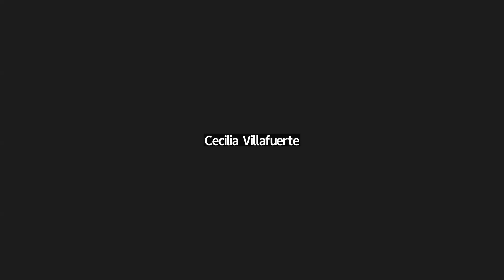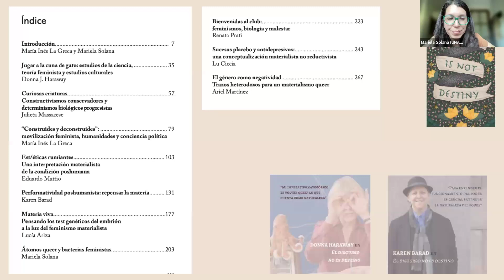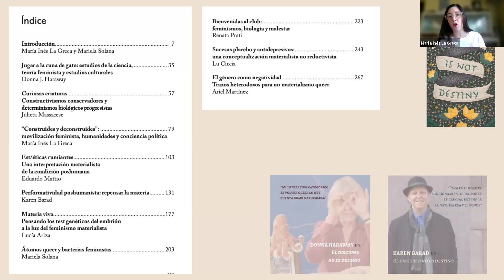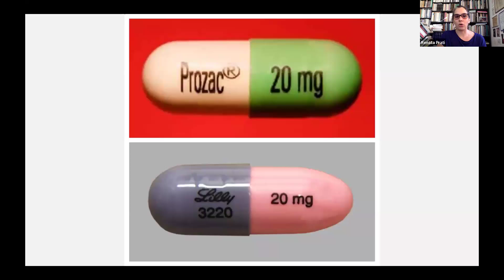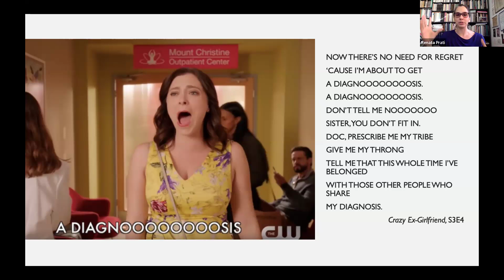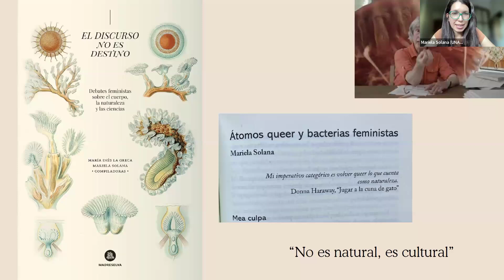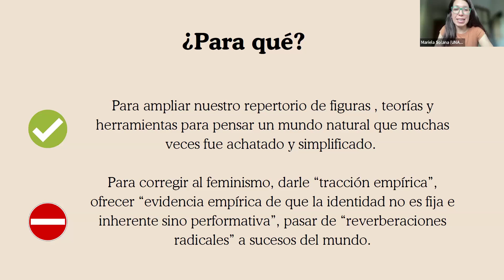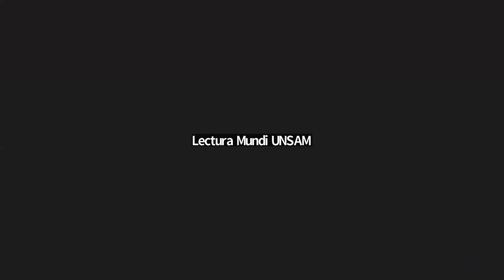M. Solana y M. I. La Greca | Interlocuciones feministas con la naturaleza | Hibridaciones 2 | E03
En este encuentro del seminario Hibridaciones se exploraron los acercamientos que han construido los feminismos con las ciencias biológicas.

A diferencia de las posturas cientificistas, como las que defienden los movimientos anti-género o los feminismos transexcluyentes, se analizaron aquellas que encuentran en estas ciencias un terreno de exploración 🔍 del carácter contingente y dinámico, plástico, interdependiente y más que humano del cuerpo y la materia.

Participaron las compiladoras y lxs autorxs del volumen “El discurso no es destino. Debates feministas sobre el cuerpo, la naturaleza y las ciencias” 📚 y coordinó la charla el Colectivo BIOS.

Modalidad virtual por Zoom

Organizó: Centro Ciencia y Pensamiento